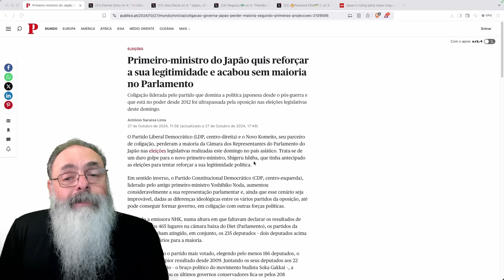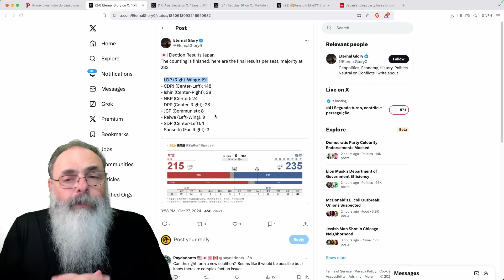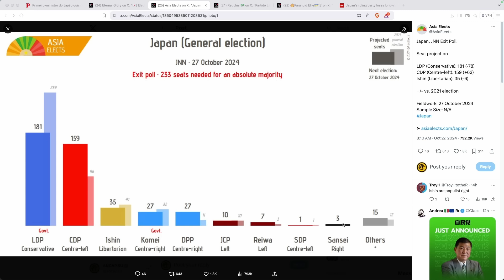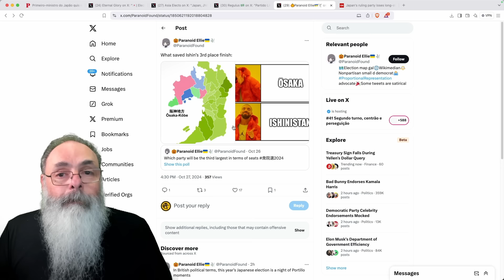PRIMEIRO MINISTRO do JAPÃO convoca ELEIÇÃO para SE FORTALECER mas ACABA PERDENDO para a OPOSIÇÃO